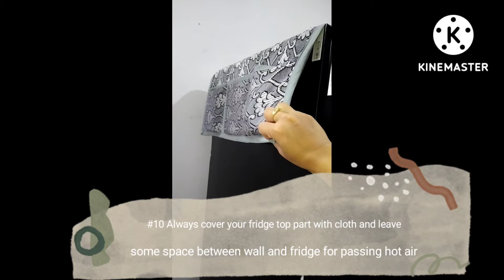fridge organization | fridge hacks| fridge organization idea | best way to organization small fridge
Organise your fridge- Ideas to organise your fridge
Fridge is an essential part of our daily life. It keeps our food fresh and increases their shelf life. It does so much for us. But do we take care of our fridge?
Do we keep our fridge clean and organised or we just keep overstuffing it with all kinds of leftovers and unnecessary items? In this video, i will share few techniques which can make your day to day life little easier, and your fridge will look more organised, clean and spacious. How do you keep your fridge? Share your ideas in the comment section.
In this video u will see some amazing tips and tricks to maintain and organize your small fridge which will help u to same your time,money and work